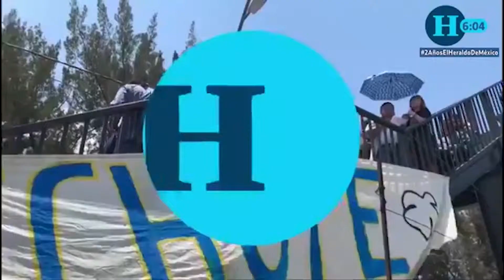Alumnos de la UNAM marcharán este viernes contra inseguridad y violencia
Marcharán en contra de la inseguridad en punto de las 9:00 hrs, saliendo desde el Parque de La Bombilla hacia Rectoría para protestar contra la inseguridad en las instalaciones de la UNAM como resultado de la asamblea que se llevó a cabo este jueves en las Facultad de Ciencias Políticas y Sociales.

Al rededor  de 250 alumnos y docentes participarán para protestar contra la impunidad y la violencia que se vive dentro y fuera de las instalaciones, luego del asesinato de la joven Aideé Mendoza en el CCH Oriente.